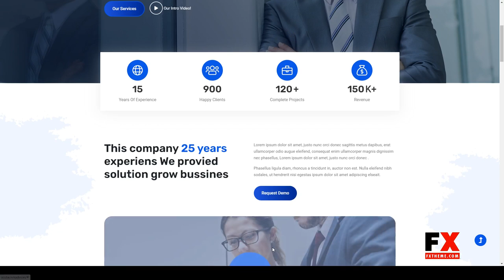Xadvices - Finance and Consulting HTML Template investor invest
Columns 4+

 Layout Responsive

 Tags accountant, advisor, attorney, business, corporate, finance, financial, invest, investment, investor, law, money, stock, stock market, wealth